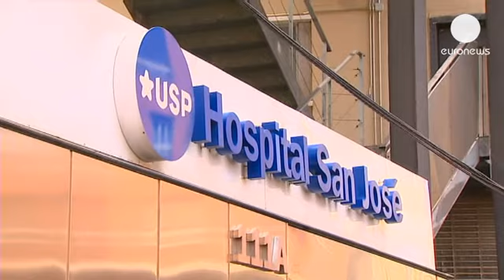نظام های پادشاهی اروپا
نوسازی یا مرگ، تجدید حیات در نظام های پادشاهی نیز ضروری است.

در هلند، به نظر می رسد کاخ نارنجی تصمیم عاقلانه ای گرفته است. ملکه بئاتریس در روز جشن تاجگذاری گفت: "پادشاهی در دنیای مدرن تنها وقتی معنی دارد که به دنبال خدمت به مردم باشد." در هفتاد و پنج سالگی، او جایگاهش را به پسرش ویلم الکساندر چهل و شش ساله واگذار می کند. زمامداری ملکه بئاتریس از سال ۱۹۸۳ در هلند آغاز شده است. این کار را می توان شیوه ای مدرن برای کناره گیری از سلطنت و تفویض قدرت دانست در مقابل سبک سنتی آن که سلطنت تا زمان مرگ ادامه می یابد.

اقدام ملکه هلند را می توان یک استثنا در میان سیستم های پادشاهی در اروپای غربی دانست. در اروپای غربی، هفت حکومت پادشاهی، یک دوک نشین بزرگ و دو شاهزاده نشین وجود دارد. در تمام این کشورها، بر اساس قانون اساسی نظام پادشاهی موروثی است.

*بریتانیا*

الیزابت دوم از سال ۱۹۵۲ تاج و تخت را در اختیار دارد واکنون در ۸۷ سالگی هیچ برنامه ای برای کناره گیری به نفع پسرش چارلز شصت و چهار ساله ندارد. البته نظام پادشاهی بریتانیا کمی خود را مدرن کرده است. قانون فرزند ارشد ذکور برای رسیدن به تاج و تخت جای خود را به قانون ارشدیت صرف داده است و به این ترتیب فرزند ارشد ویلیام و کیت، بدون توجه به جنسیتش به سلطنت خواهد رسید.

*اسپانیا*

پادشاه اسپانیا، خوان کارلوس اول، با وجود ضعف جسمانی و با آنکه طی یک سال چهار عمل جراحی داشته و نیمی از اسپانیایی ها نیز خواهان کناره گیری او هستند، تصمیمی برای کناره گیری ندارد. خوان کارلوس هفتاد و پنج ساله از ۱۹۷۵ پادشاهی اسپانیا را به عهده دارد و پسرش فیلیپه که جانشین وارث اوست ۴۵ ساله است. در اسپانیا همچنان فرزندان ارشد دختر از حق رسیدن به تخت سلطنت محرومند اما به نظر می رسد دو دختر فیلیپه شانس بیشتری در این مورد داشته باشند.

*بلژیک*

اگرچه در پادشاهی بلژیک کناره گیری از سلطنت یک تابو نیست، اما یک تصمیم شخصی مستقل محسوب می شود. آلبرت دوم، نوزده سال است که پادشاهی بلژیک را بر عهده دارد. او در میان چهل و شش درصد از بلژیکی ها دارای محبوبیت بوده و از سلامت خوبی برخوردار است. آلبرت دوم در ماه ژوئن ۷۹ ساله می شود و پسرش فیلیپ ۵۳ سال سن دارد. در بلژیک از سال ۱۹۹۱ قانون ارشدیت صرف برای جانشینی قابل اجراست.

*سوئد*

در سوئد نیز قوانین پادشاهی درست مانند  شمال اروپاست. اگرچه تا کنون درباره کناره گیری از سلطنت چیزی اعلام نشده است اما بر اساس قانون سال۱۹۸۰امکان کناره گیری وجود دارد. کارل گوستاو شانزدهم، شصت و هفت سال سن دارد و دخترش ویکتوریا سی و پنج ساله است.

*نروژ*

در سال ۱۹۹۰ نروژ اعلام کرد که قانون ارشدیت صرف را نمی پذیرد. پادشاه فعلی هارالد پنجم هفتاد و شش سال دارد و اعلام کرده که تا پایان زندگی اش پادشاه خواهد ماند. پسر سی و نه ساله اش جانشین او خواهد بود.

*دانمارک*